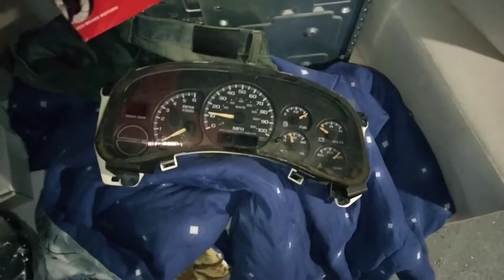Rotors and brakes getting upgraded on 2000 gmc yukon